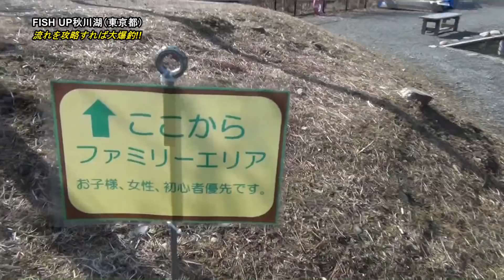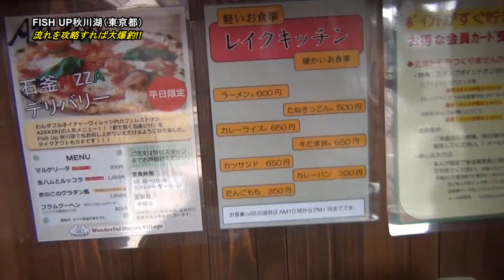Fish UP秋川湖でモンスタートラウトが怒涛の連発!!／HartDesign TV 【Vol.105】